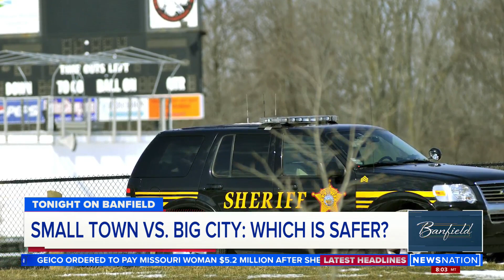Sheriff panel: Small towns face big city problems with less resources | Banfield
Lauderdale County, Alabama Sheriff Rick Singleton, Harvey, Illinois Acting Police Chief Cameron Biddings and Vanderburgh County, Indiana Sheriff Dave Wedding say they don't buy statistics showing small towns are more dangerous than big cities, but they do face similar problems.